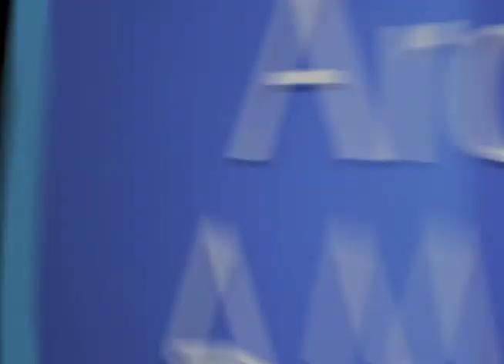Producer Tony Thomas on Susan Harris - EMMYTVLEGENDS.ORG